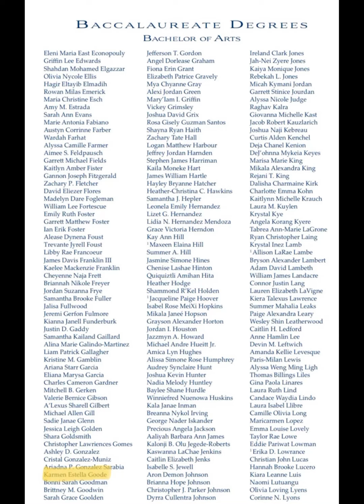KARMEN GOODE Class 2021 University North Carolina at Greensboro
University North Carolina at Greensboro Class 2021 Graduation

Music JEFE by Daddy Yankee 2007 (El Cartel Records)